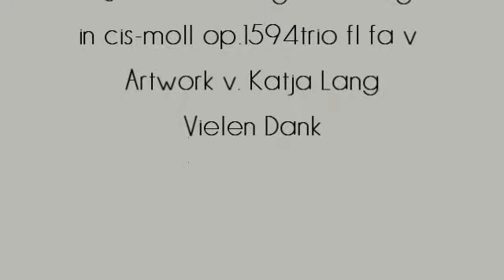Herbert Weidner Ich, so allein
Weg in den Winter des Lebens. Musik für Querflöte Geige und Fagott in cis-moll.